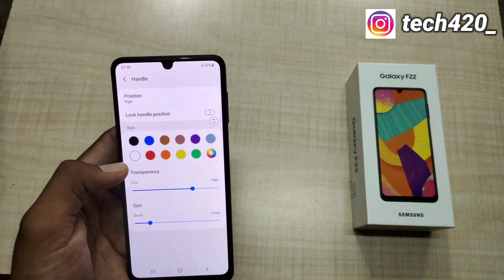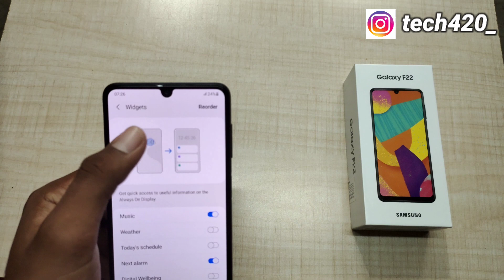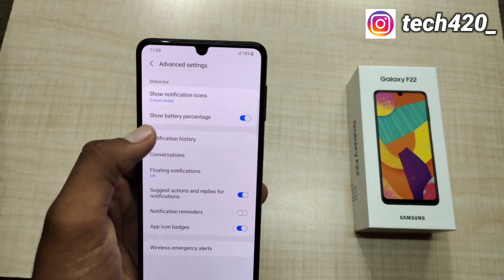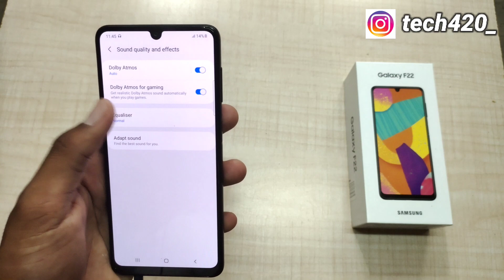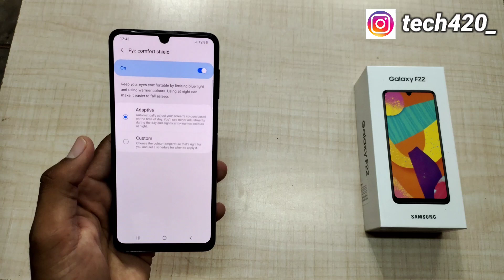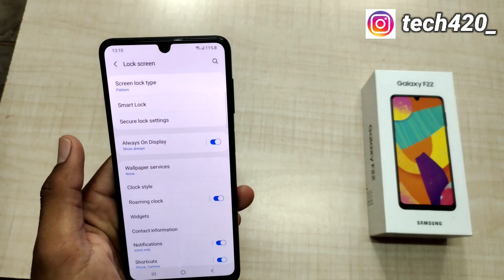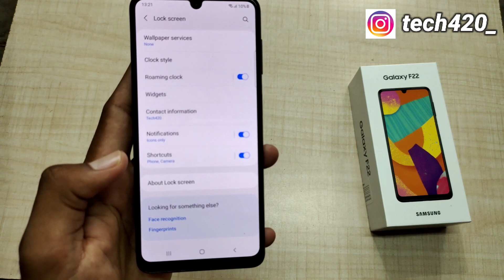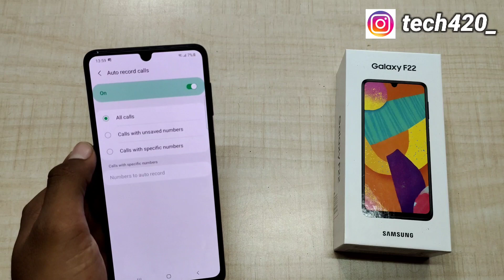Samsung F22 Tips and Tricks in Tamil |Top 40+ Hidden Features in F22 | Camera & Software Features⚡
in this video we have discussed the samsung GALAXY f22 specifications in tamil and watch THE VIDEO TO MORE ABOUT THE samsung GALAXY f22 tamil and samsung GALAXY f22 tamil, samsung GALAXY f22 is expected to launch soon and once after the launch if you are interested will try to cover the samsung GALAXY f22 unboxing in tamil, samsung f22 tamil samsung f22 specifications tamil samsung f22 price tamil samsung f22 full details tamil samsung f22 price in india samsung f22 tamil samsung f22 launch date tamil

and then the samsung GALAXY f22 specification also share the samsung GALAXY f22 price in india and samsung GALAXY f22 india